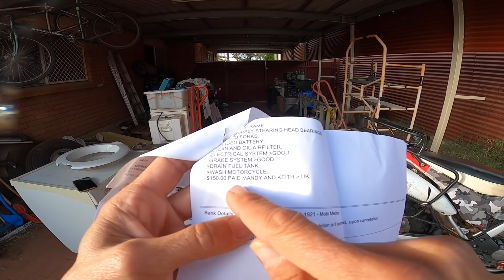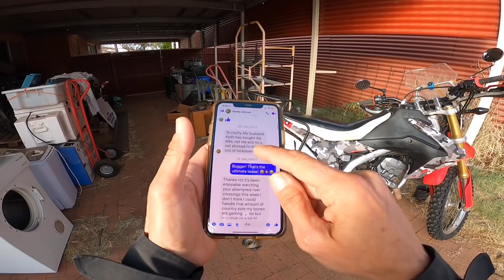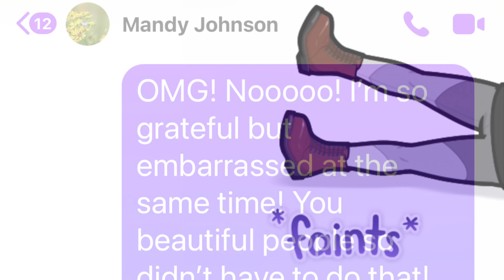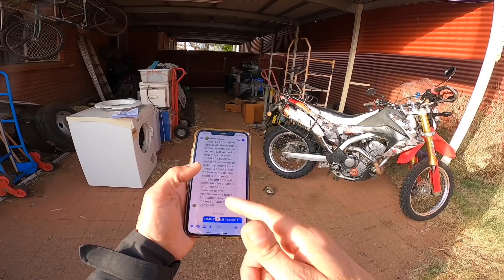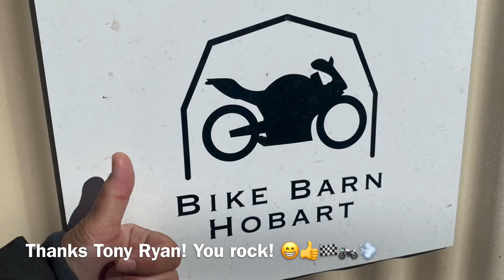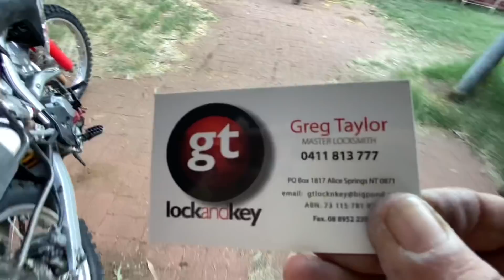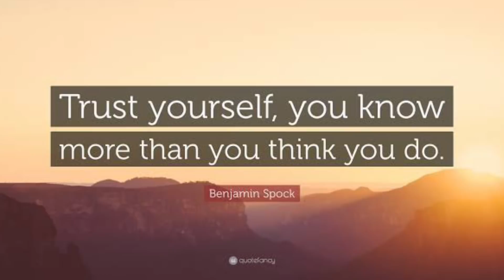E197 - Roz’s Moto Adventure Ride Australia - Bike maintenance in Alice Springs & truck trip to Uluru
Tuesday 8/6/2021:
Episode 197 vlog takes me up to day 358 of my year long adventure ride around Australia and I’m in Alice Springs.

A week up my sleeve to carry out bike & gear maintenance and to catch up with friends.

I head out on a Big Mack truck adventure with my mate Bob to Uluru…oooooh what an adventure!

It was so much fun & a challenge at the same time! Suffice to say I reckon I got my truckies apprenticeship done & dusted!

What a week and now the Finke shenanigans begin! Its always an adventure…carry on! 😁👍🏁⛺️🏍💨